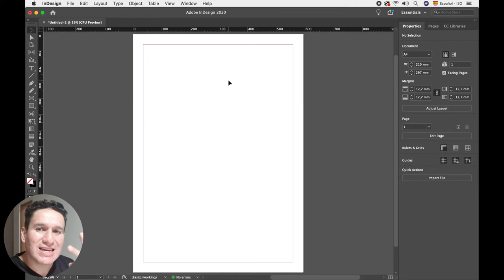CAMBIAR UNIDADES DE MEDIDA EN ADOBE INDESIGN CC | TUTORIAL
Al terminar este video te darás cuenta lo sencillo que es

✅✅ Déjanos tu opinión, comparte y disfrútaloç